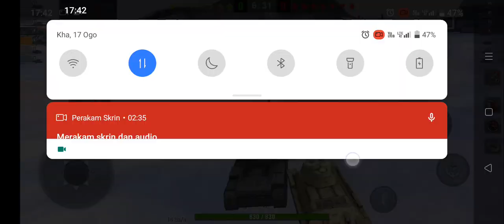seperti biasa kalah lagi; )